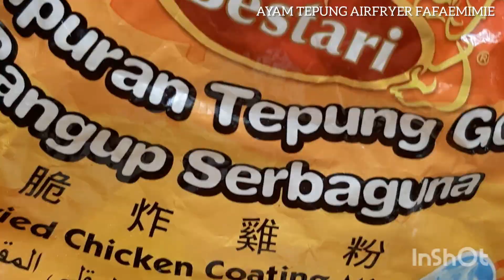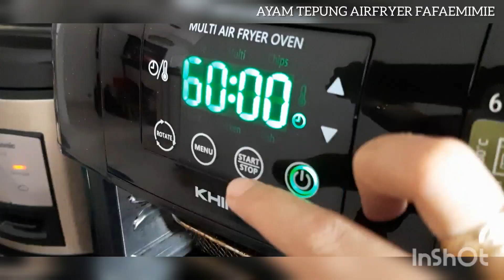Menu diet: Ayam tepung Airfryer ( 1 sudu minyak je)